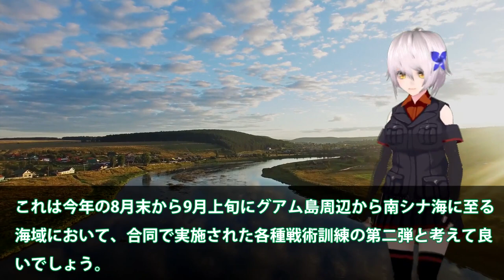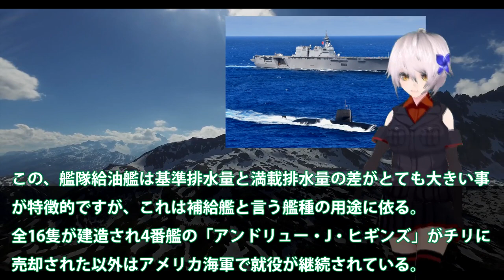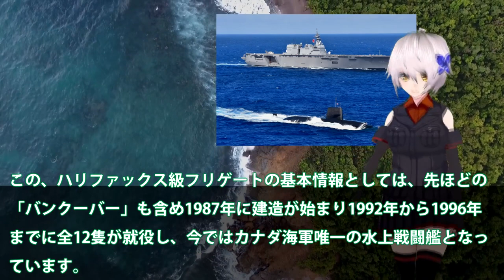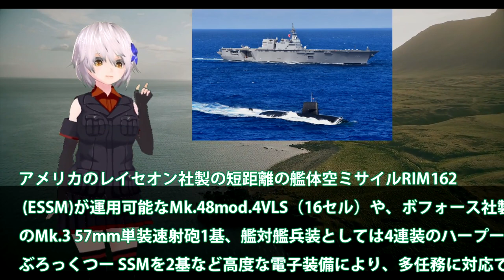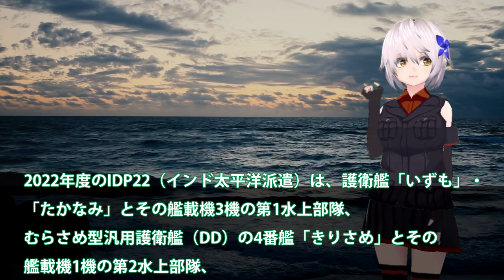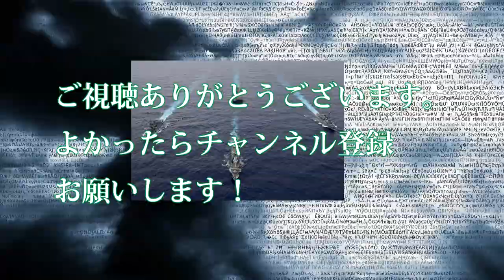海自護衛艦いずも・たかなみ始動か！おやしお型潜水艦も参加で最強防衛へ？南シナ海で日米加3カ国共同訓練・・・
引用・転載「出典：海上自衛隊ホームページ」
引用・転載「出典：航空自衛隊ホームページ」
引用・転載「出典：陸上自衛隊ホームページ」

[4K] 間近に見る「いずも」の空母化改修  令和4年度 国際観艦式 フリートウィーク 艦艇一般公開 / JMSDF DDH183 JS Izumo
中国海軍「海上自衛隊の護衛艦いずも？ザコ過ぎて話にならんわwww」その結果...ｗ